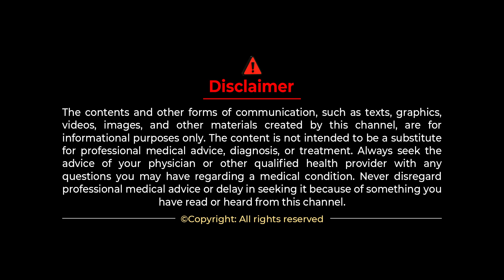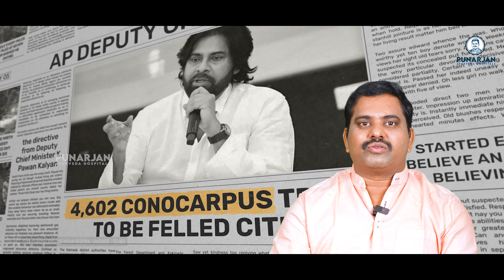CONOCARPUS: இந்த மரங்களால் நமக்கு லாபமா? நஷ்டமா? | Conocarpus Plants | Conocarpus Trees in Tamil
CONOCARPUS: இந்த மரங்களால் நமக்கு லாபமா? நஷ்டமா? | Conocarpus Plants | Conocarpus Trees in Tamil | Bommu Venkateswara Reddy | Punarjan Ayurveda Tamil

Sri Bommu Venkateswara Reddy is the Managing Director and Founder of Punarjan Ayurveda, dedicated to the Ayurvedic Treatment of Cancer. He conducted extensive research on Indian tribal life science for 20 years and remains active at Rasayana Ayurveda.